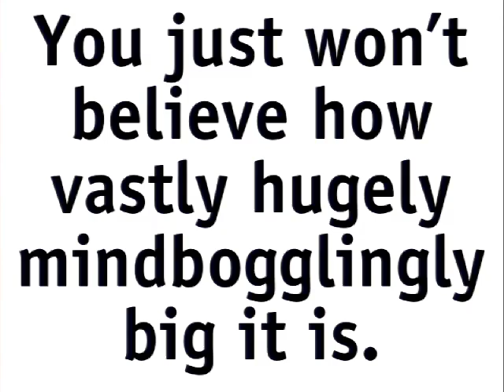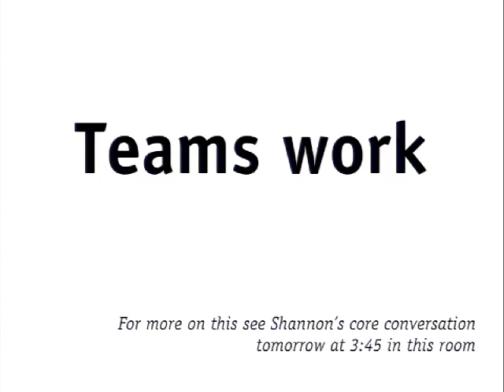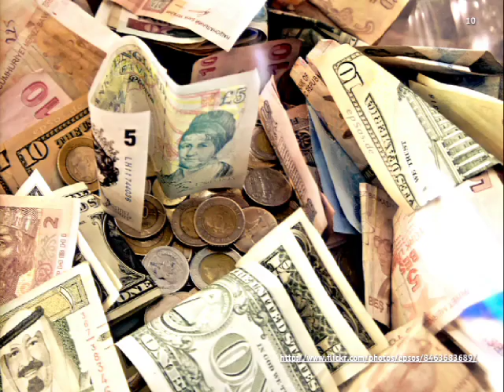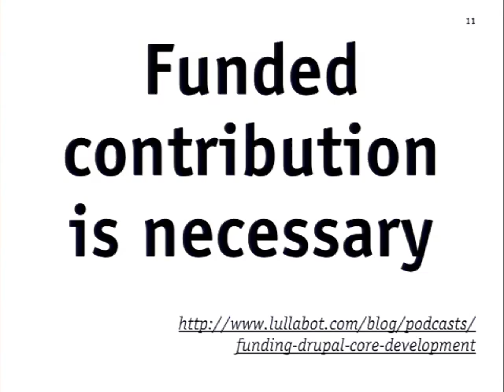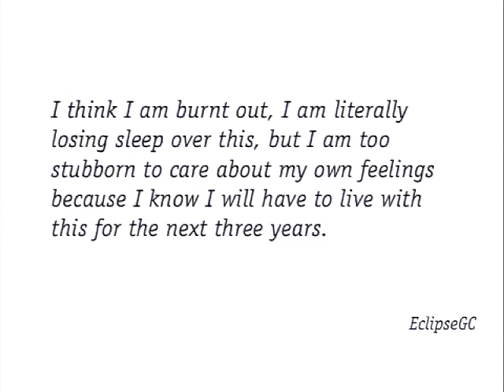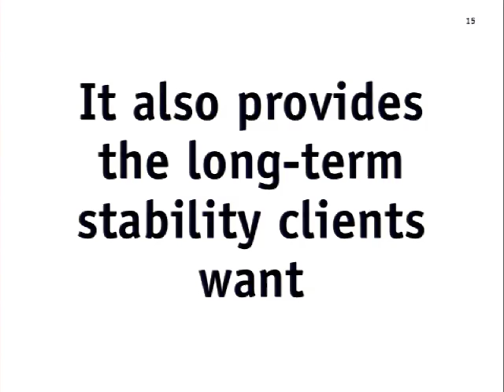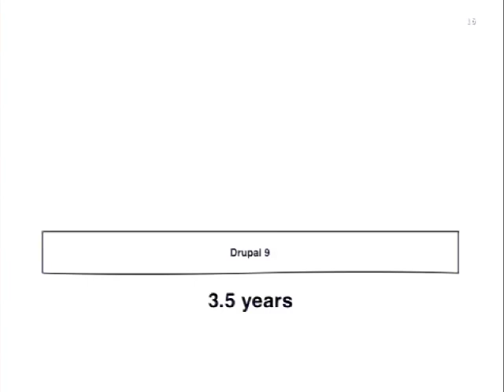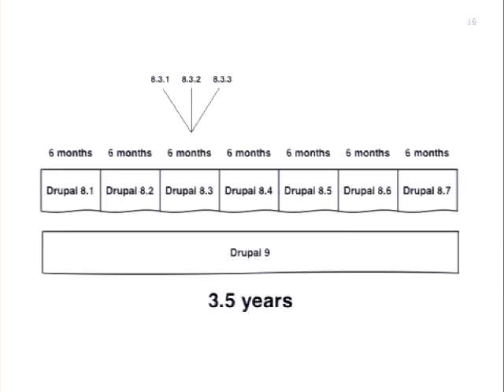DrupalCon Portland 2013: MAKING CORE DEVELOPMENT SUSTAINABLE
Core development is hard and it is also *hard on us*. As Drupal grows this becomes more and more true, and our current process will not scale to the levels that we are heading. So what can we do about it? I have some ideas! Come hear them.